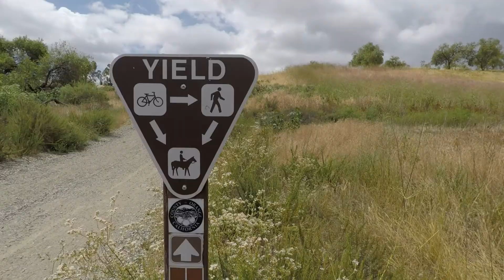Getting Gnarly at Santiago Oaks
Just Doing My Thang!!!